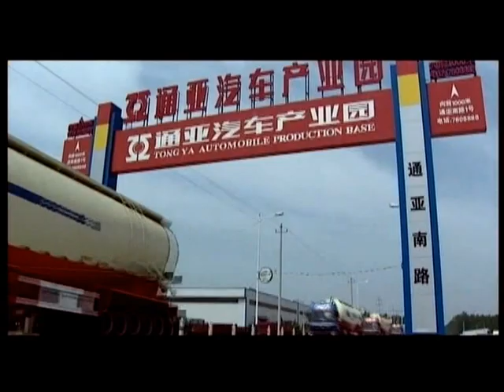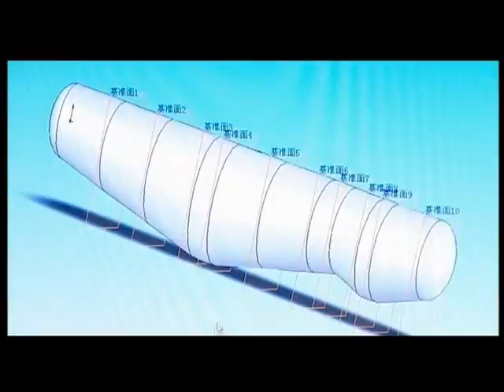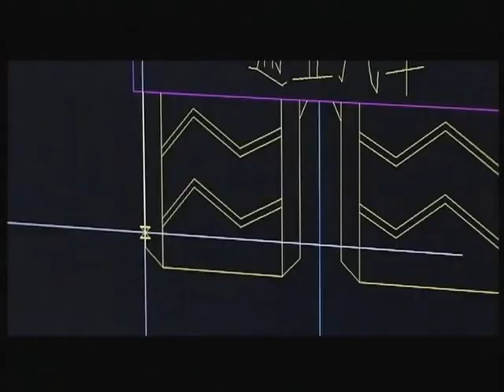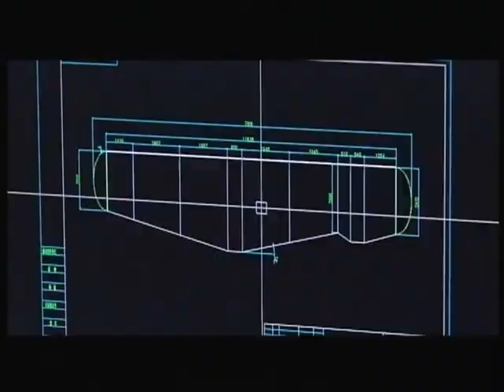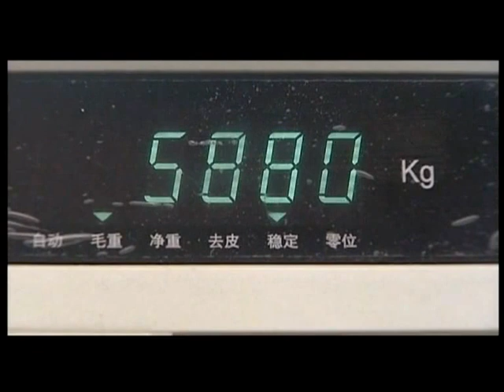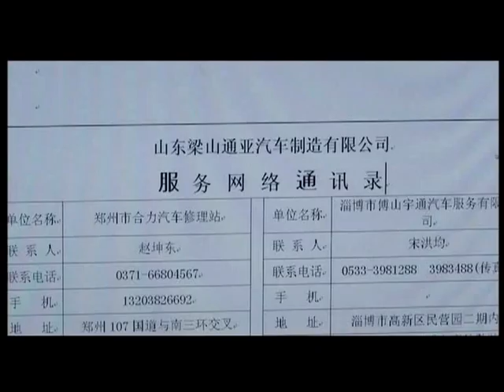Shandong Liangshan Tongya Automobile Co., Ltd. - China Semi-trailer Manufacturer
Tongya Auto is the leading semi-trailer manufacturer from China, provides high performance skeletal trailers, flatbed trailers, low bed trailers, sidewall trailers, fuel tank trailers, dry bulk trailer & more.